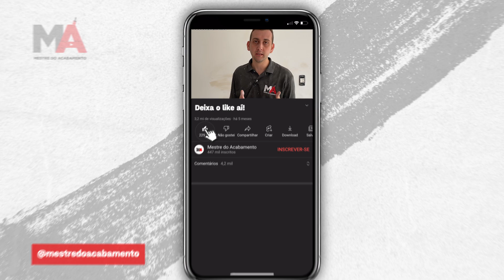NUNCA MAIS TENHA PROBLEMA COM TINTA ACETINADA!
Muitos profissionais ainda tem muita dificuldade em pintar com tinta acetina, nesse vídeo vou passar mais uma dica incrível que vai te ajudar muito a economizar tempo, e deixar o acabamento mais top ainda!